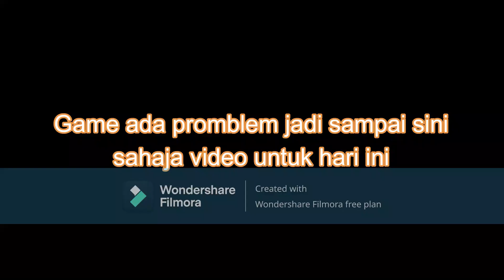Portugal Menang Lawan Amerika [Soccer Skills: World Cup] (Poki Malaysia)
Dalam Video Ini Afif Bermain Game Soccer Skills: World Cup dalam Poki

@Horangi99 @Horangi VR @ Mr Caer X Gaming @AR Gaming @Syafiq Aiman @Gameonzz @Cengkerik @Gameonzz @Akif Iskandar @Pok Ro @Tasdard @Mallufy @Zaimi Roblox

🖥️ Wondershare Filmora 13 (Editing Video)
📷 Canva (Editing Thumbnail)
🎥 OBS Studio (Recording)
📡OBS Studio (Live Streaming)